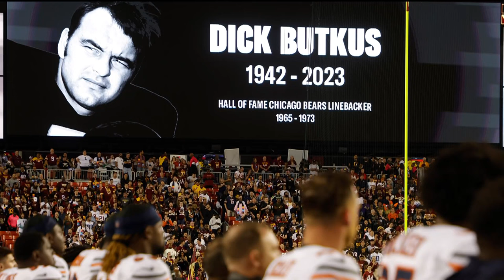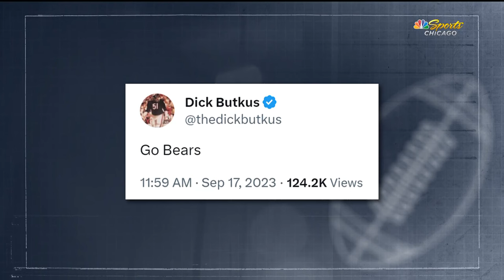Remembering Chicago Bears legend and Hall of Famers Dick Butkus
On the Football Aftershow, Ruthie Polinsky, Dave Wannstedt, Alex Brown and Lance Briggs look back on Dick Butuks' Hall of Fame career. The Bears legend died at the age of 80 on Thursday, just a few hours before the game.